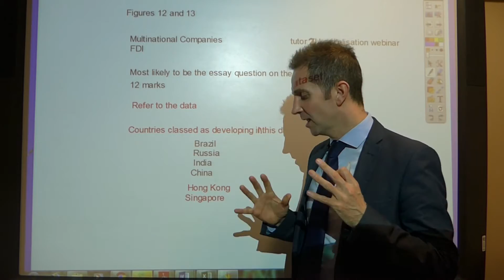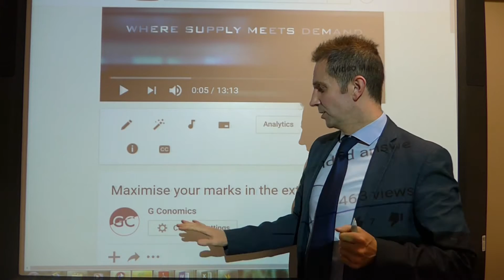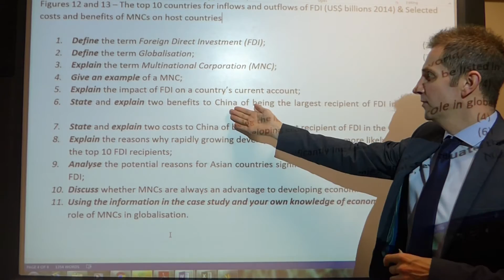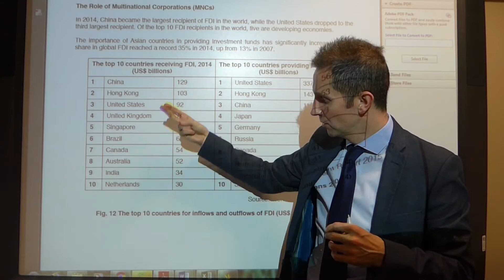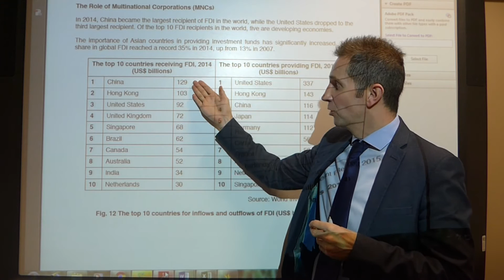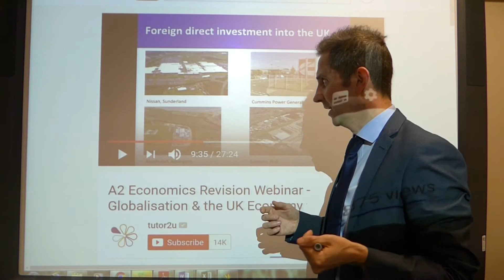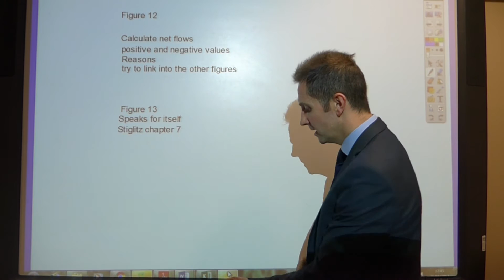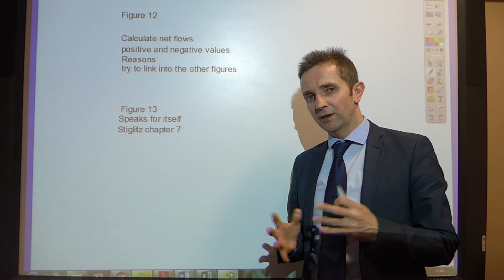A593 Figures 12 & 13